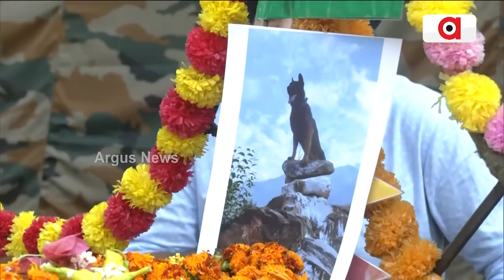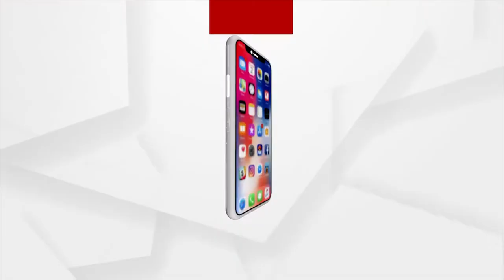Indian Army Pays Rich Tribute To Canine Warrior 'Zoom' For Supreme Sacrifice